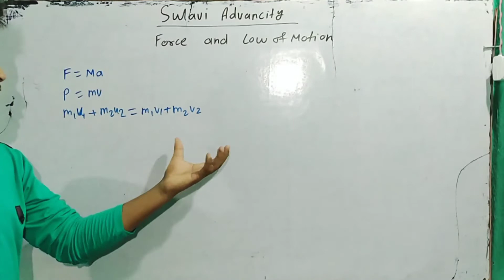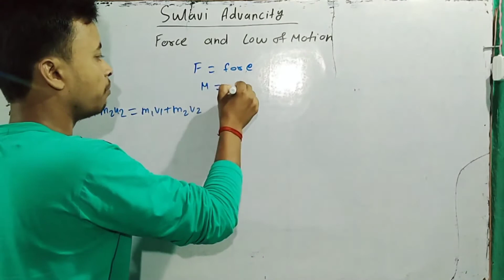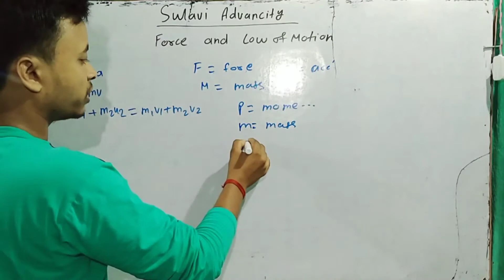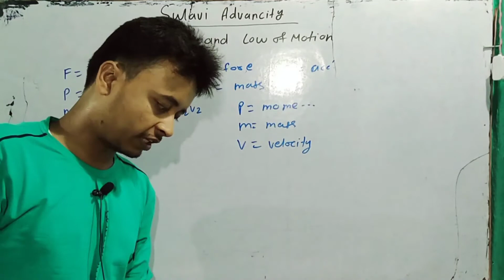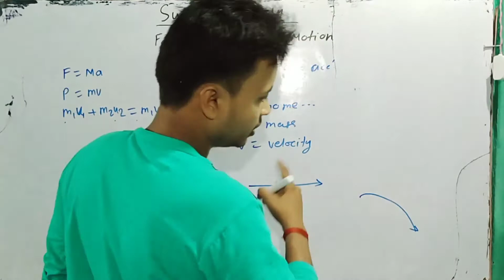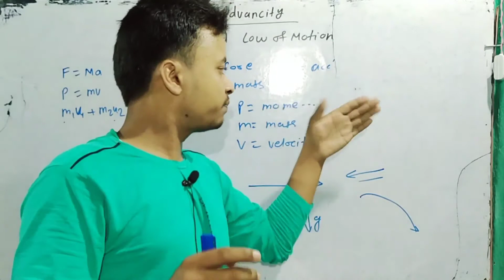Force and low of motion || physics class 9 L1 || Sulavi Advancity parsona || Pramod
About this video I am talking about in this video with the topic of physics numerical of class 9th so basically I was things you learn this chapter force and law of motion is clearly I am any doubts you directly DM with Instagram

please join with me social media platform